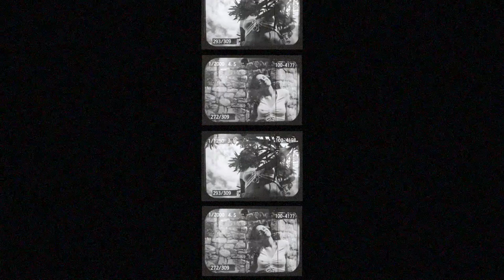Si tu m'accompagnes - Djema [cover]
Composition : Hadja Kouyate/Ali Boulo Santo
Auteurs : Hadja Kouyate/Ali Boulo Santo
Arrangements : Mahitsy
Voix : Djema
Mixage/Mastering : Vincent Ruel
Photos : Malo